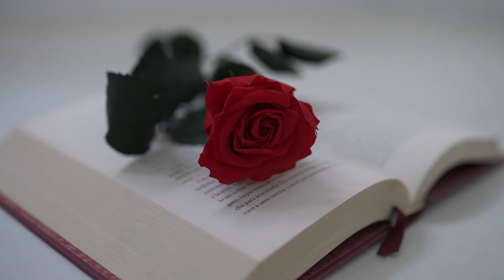Laurie West - The Mall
This is the music video for The Mall by Laurie West from the album Walking in the Rain.